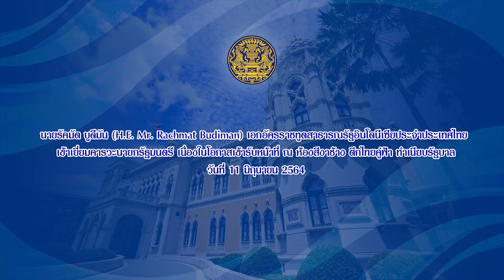เอกอัครราชทูตสาธารณรัฐอินโดนีเซียประจำประเทศไทย เข้าเยี่ยมคารวะนายกรัฐมนตรี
นายรัคมัต บูดีมัน (H.E. Mr. Rachmat Budiman) เอกอัครราชทูตสาธารณรัฐอินโดนีเซียประจำประเทศไทย
เข้าเยี่ยมคารวะนายกรัฐมนตรี เนื่องในโอกาสเข้ารับหน้าที่ ณ ห้องสีงาช้าง ตึกไทยคู่ฟ้า ทำเนียบรัฐบาล